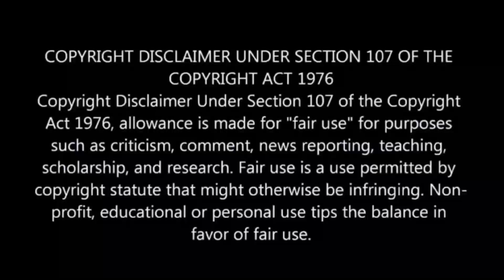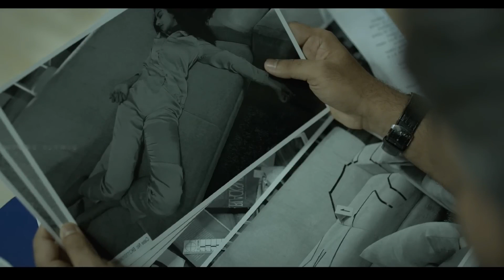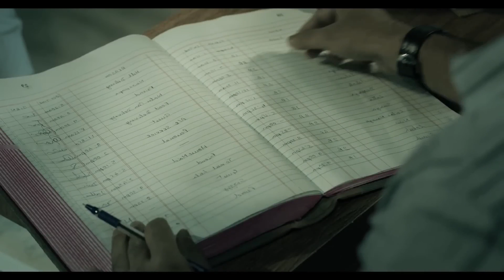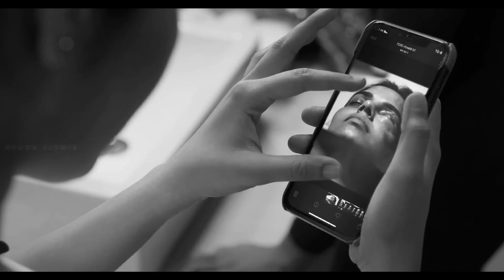Kolai 2023 Tamil Suspense Thriller movie explained in bangla | Afnan Cottage | Or goppo | ASD story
Kolai 2023 Tamil Suspense Thriller movie explained in bangla

Related channel you can watch :
Random Video Channel, Haunting Realm, Knox Asraf, Cinema with Romana, Plabon World, ASD story, Afnan Cottage, Bollywood Recap BD, Or goppo, cinemar golpo etc.

movie explained in bangla funny
movie explained in bangla love story
movie explained in bengali
movie explained in bangla emotional
movie explained in bangla random video channel
movie explained in bangla south indian
movie explained in bangla horor
movie explained in bangla the world of keya
explain movie in bangla horror
korean movie explain bangla
bangla explain movie korean
hindi movie explain bangla
explain in bangla movie
hridayam movie bangla explain
thriller movie explain in bangla
zombie movie explain in bangla
new movie explain bangla
chinese movie bangla explain
zombie movie bangla explain
hollywood movie explain bangla
horror movie explain bangla
horror movie in bangla explain
explain movie in bangla korean
movie bangla explain
explain bangla movie
jawan movie explain in bangla
horror movie bangla explain
explain movie in bangla
bangla movie explain
korean movie bangla explain
hindi movie bangla explain
south movie explain bangla